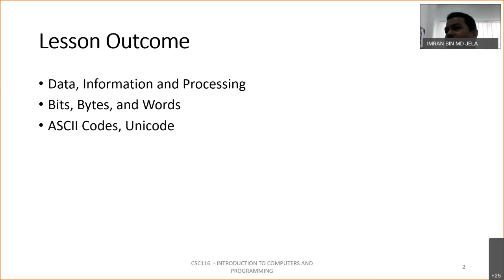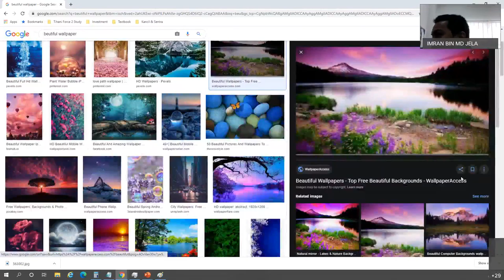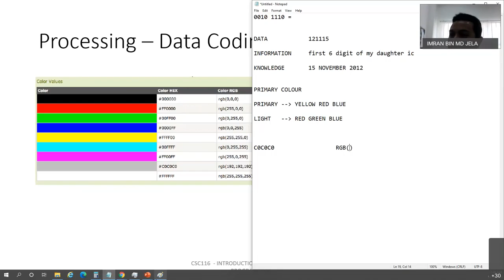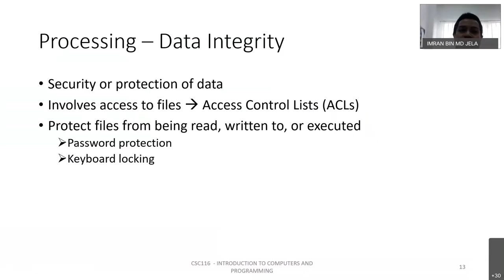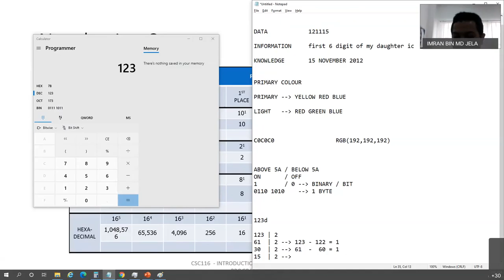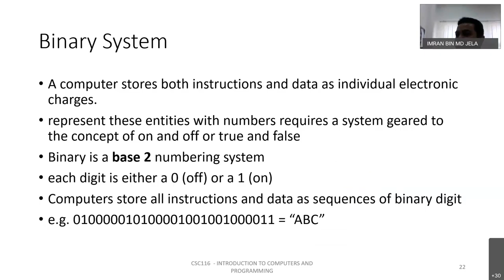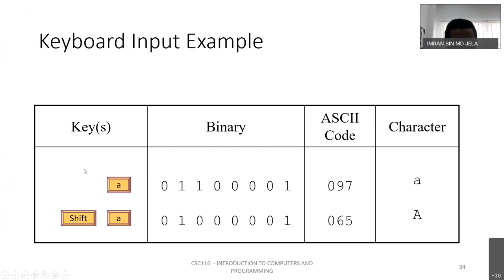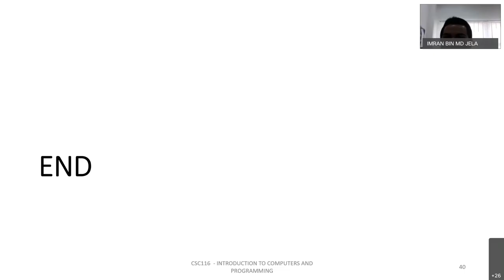20201014 CSC1161B CHAPTER 2